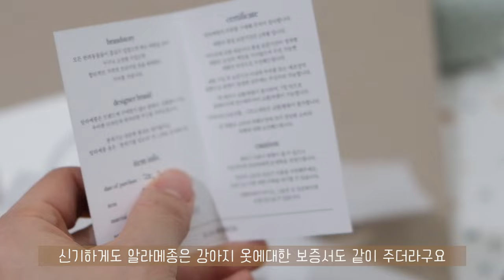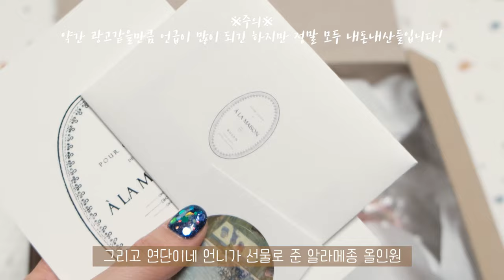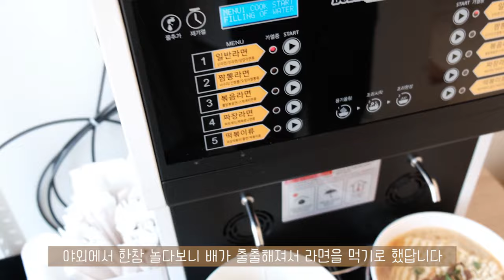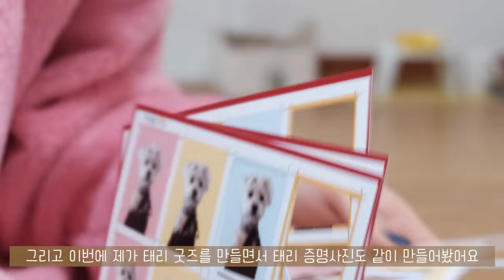vlogㅣ첫 생일파티🎂 너의 생일을 평생 축하해줄게🥳ㅣ수수한 태리🐱🐶ㅣ태리옷 플렉스ㅣ유기견입양 브이로그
태리의 슬개골 수술 전 일주일정도의 일상을 담아봤어요
생일 이후에 수술을 하려고 했던만큼
이번 영상에는 태리가 처음 맞이하는 1살 생일파티도 소소하게 해봤답니다🎂🥳

태리의 생일맞이라는 핑계로
원피스나 이런저런것들을 많이 플렉스까지 해버렸던
아주 행복하고 유쾌한 일상들이였어요💕